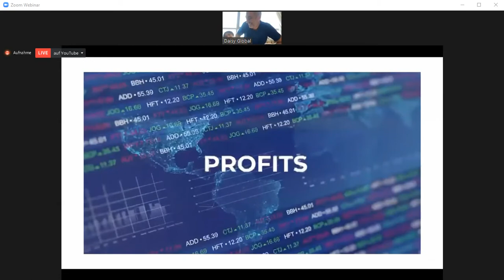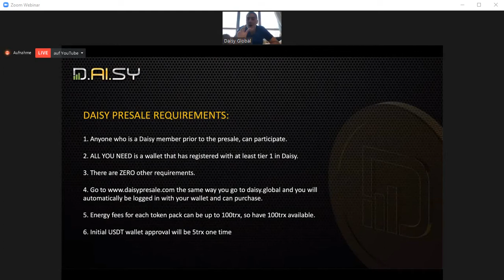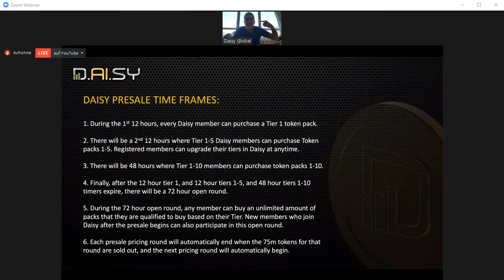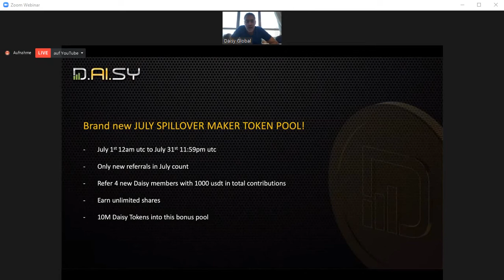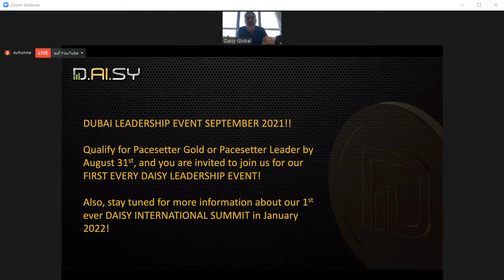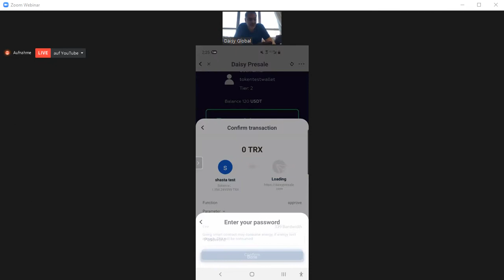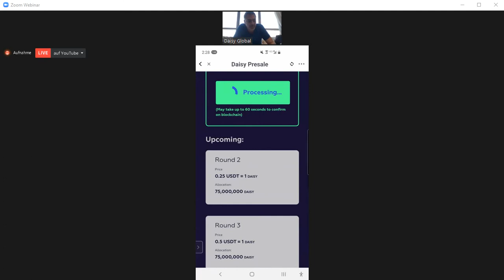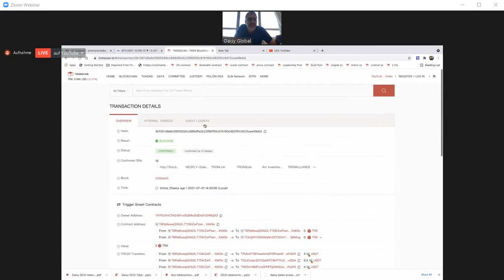Daisy Token Presale - Officially Launched